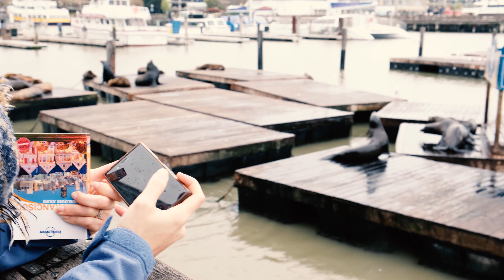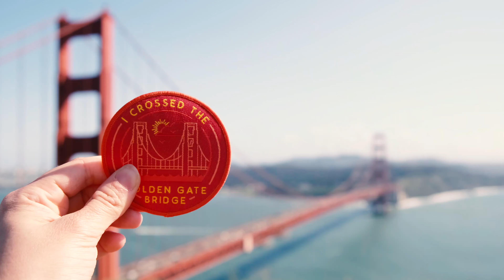WEST USA ROAD TRIP - Mars 2019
Road Trip dans l'ouest des Etats-Unis de 10 jours :
- San Francisco
- Las Vegas
- Valley of fire
- Zion Canyon
- Bryce Canyon
- Page & Antelope Canyon
- Grand Canyon
- ...et pleins d'autres belles étapes !